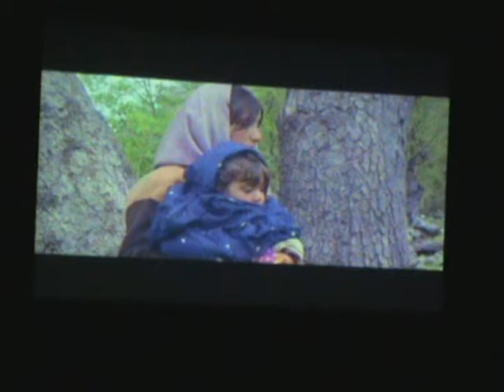The Bakhtiari Alphabet Documentary Premiere